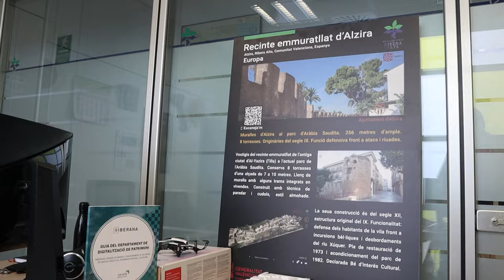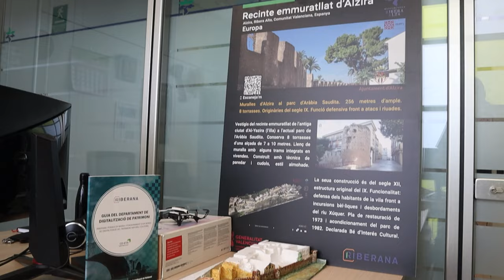Making off projecte digitalització 3D recinte emmuratllat Alzira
Projecte de digitalització en 3D de les muralles d'Alzira, parc de l'Aràbia Saudita.

Digitalització i posterior impressió en 3D gràcies a la creació de model digital 3D composat per 4 milions  de polígon i 5 mil fotos amb marcament topogràfic.

Mancomunitat de la Ribera Alta i Ajuntament d'Alzira. Subvenció: Conselleria Economia, Hisenda i Administració Local. Manteniment resultats projecte Europeu Interreg Europe CD-ETA.

Muralla d’Alzira, Bé d’Interés Cultural. Data del segle IX, encara que la técnica constructiva és del segle XII. Llenços de la mil·lenària muralla que protegien l’antiga ciutat d’Alzira (Al.Yazirat, l’illa) El sector té 256 metres d’ample i 8 torrasses, de 7 a 10 metres, i 1,20 d’amplària. Realitzada amb la tècnica de paredar i cudols, estil almohade.

Hi trobem la casa del Rei, un dels edificis on tenia una residència Jaume I i on es considera que va morir.

Històricament, la muralla va servir de refugi als habitants de la vila en accions bèl·liques com els atacs d’Alfons el Batallador, el Cid, el Rei Jaume I o les Germanies. També protegia la ciutat front als desbordaments del Xúquer. En perdre la funció defensiva, es va permetre contruir habitatges sobre els seus merlets, per a finalment acordar enderrocar part del seus trams per a eixamplar la ciutat. També trobem segments de la Muralla d’Alzira a l’Antic mercat i a la Ronda d’Algemesí.

X Departament de Digitalització Patrimonial de la Ribera Alta.